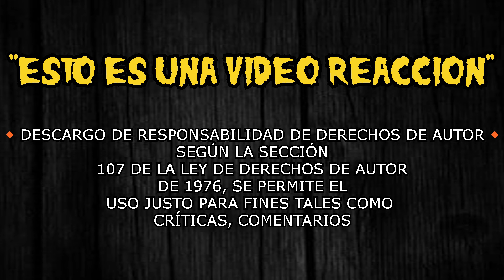Locura Solar AMERICAN DAD CAPITULOS COMPLETOS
american dad capitulos completos en español latino
VIDEO REACCION AMERICAN DAD LATINO